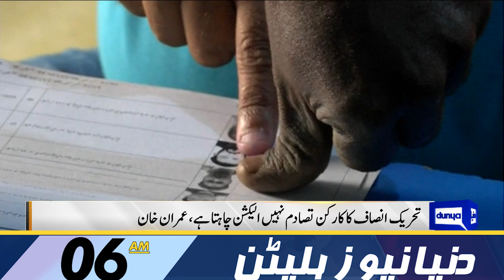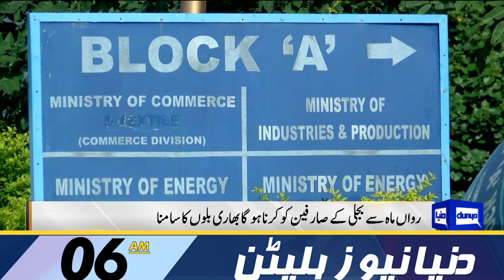Big Revelations Of Imran Khan | Dunya News Bulletin 06:00 AM | 21 March 2023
PTI's Atif Munsif among seven killed in gun attack in Abbottabad

Plan was hatched to assassinate me inside Judicial Complex, claims Imran Khan

Prime Minister Shehbaz Sharif on Monday strongly condemned the “vile campaign” against the Pakistan Army and Chief of Army Staff (COAS) General Asim Munir abroad and called on overseas Pakistanis to raise their voices against it.

“The campaign against the army chief is intolerable and a continuation of the conspiracy against the institutions,” he said in a statement issued by the Prime Minister’s Office (PMO).